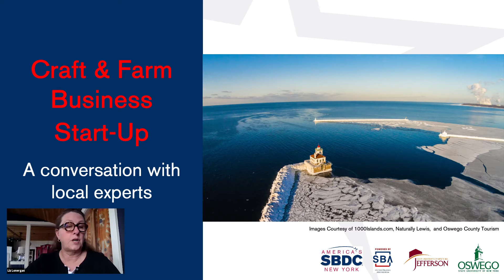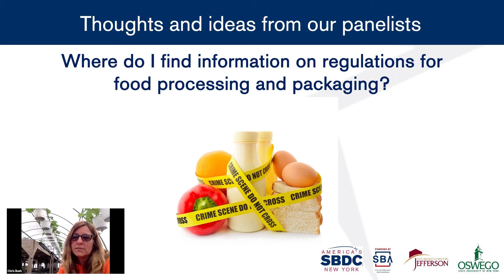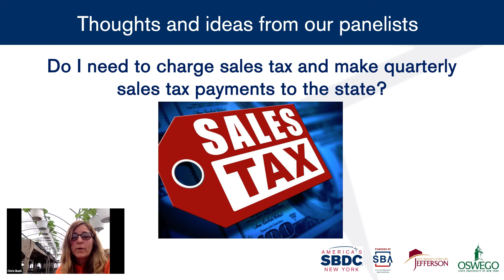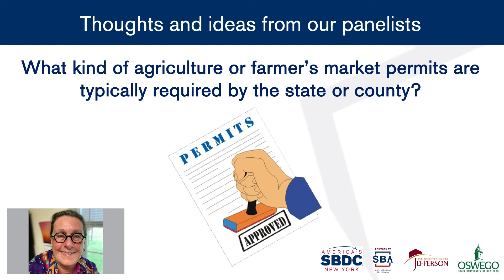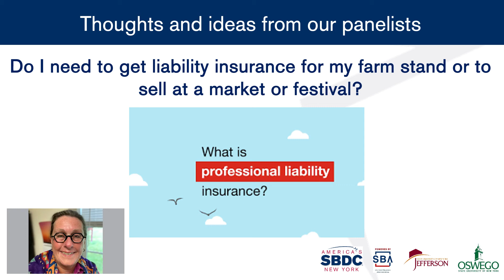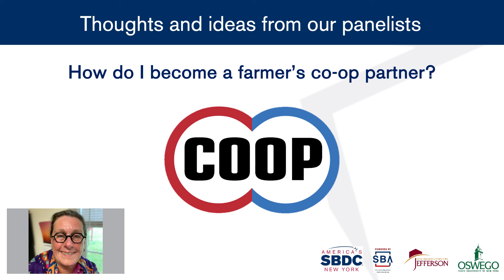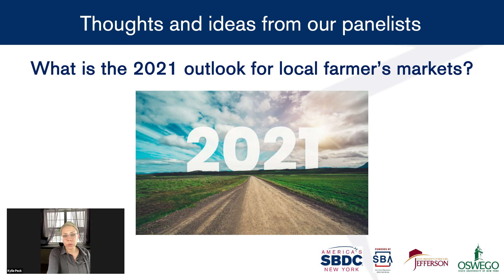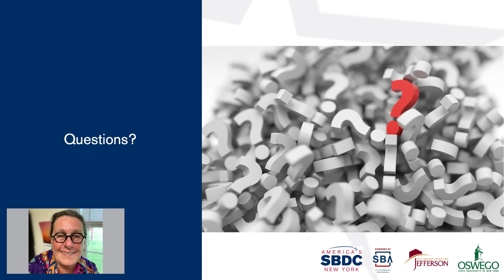Selling Craft and Farm Products - Watertown Oswego SBDC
Have you ever wandered through a farmers’ market and thought, hmmm, could I sell my products here? Do you make a specialty food item people tell you that you should sell? Have you ever considered putting up a produce stand at your farm or home?

Join us for a discussion on selling at farmers’ markets and farm stands. We will discuss setting up as a legal entity, liability, permits, and best practices, and offer practical, scalable tips on how to start or grow your craft or farm products business.

Moderated by:
Liz Lonergan - Regional Director, Watertown Oswego SBDC

Featuring:
Chris Loy-Bush - Bush Gardens
Erich Jordan Keena - Cornell Cooperative Extension, Oswego County
Kylie Peck - Greater Watertown North Country Chamber of Commerce

Video Editing by:
Ryan Benson Smith - Economic Disaster Recovery Advisor, Watertown Oswego SBDC

Images Courtesy of 1000islands.com, Naturally Lewis and Oswego County Tourism

Partnership Program with the SBA, administered by the State University of New York. Funded in part through a Cooperative Agreement with the U.S. Small Business Administration.  All opinions, conclusions, or recommendations expressed are those of the author(s) and do not necessarily reflect the views of the SBA. All SBA-funded programs are extended to the public on a nondiscriminatory basis. Language assistance services are available for limited English proficient individuals. Special arrangements for persons with disabilities can be made by calling the SBDC at least two weeks in advance.